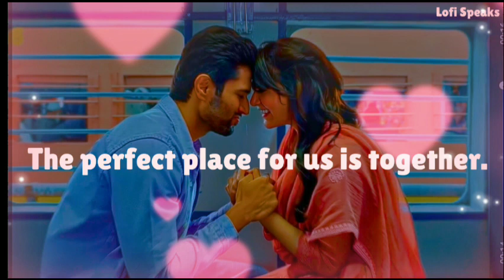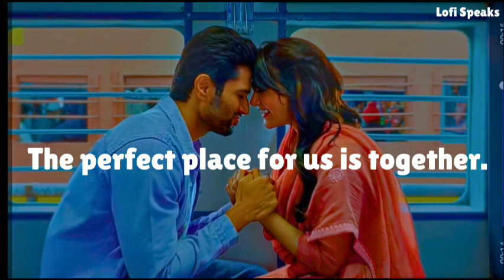Romantic Love Mashup l 🎧🌺🎵 l Arijit Singh ll Love Mashup ll Heart Touching songs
Tips: Use Headphone 🎧 For Better Experience.